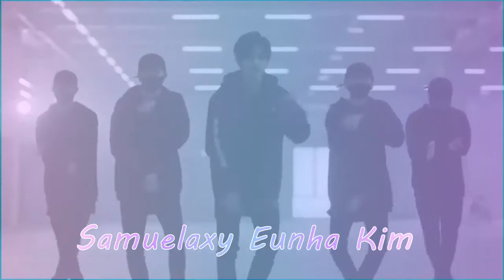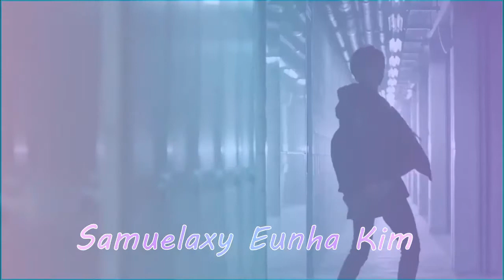SAMUEL - SIXTEEN BUT EVERY AFTER 5 SECONDS IT CHANGES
COPYRIGHTS TO THE OWNER
VIDEO EDITING CREDITS TO ME